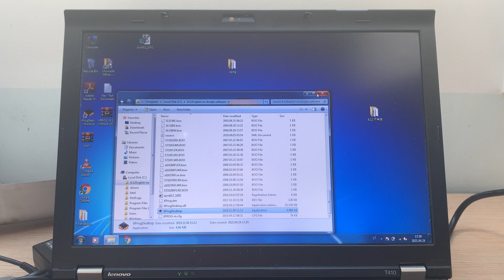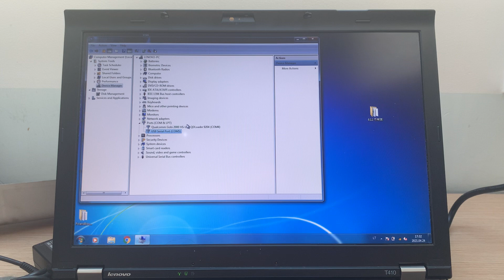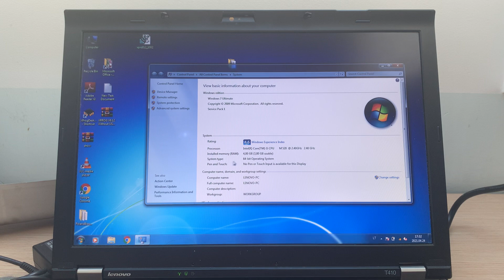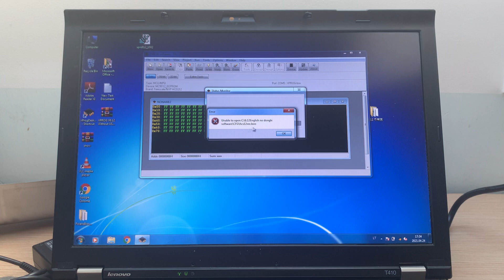XPROG V6.12 Not working cannot open .boo file - HCS12 MCU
Cannot get this Xprog device to work with this MCU. If I try to read other chip, which is not connected, it passes .boo file opening phase and says that there is a problem with chip connection - because it is not connected.

Any ideas how to fix it?